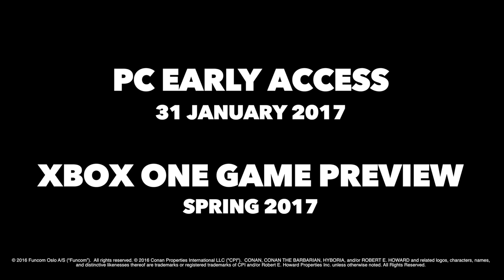CONAN EXILES Gameplay Trailer (2017)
Release date : January 31, 2017 on Xbox One and PC